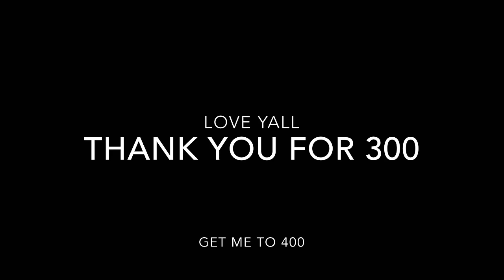GlorifiedJb's 🥳300 Special Community Tape🥳⚠️DRIBBLEGOD MIXTAPE⚠️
Thumbnail Maker:
                                                                                 My Fam